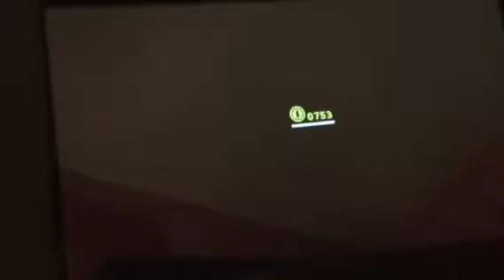Watch Me Play: Super Mario Odyssey Part 2.3